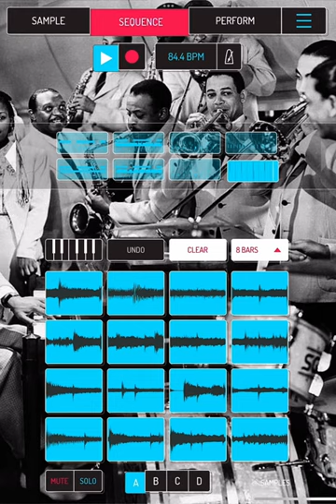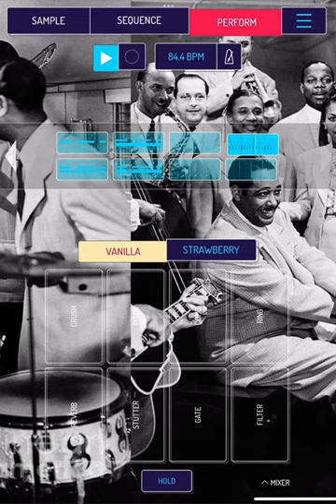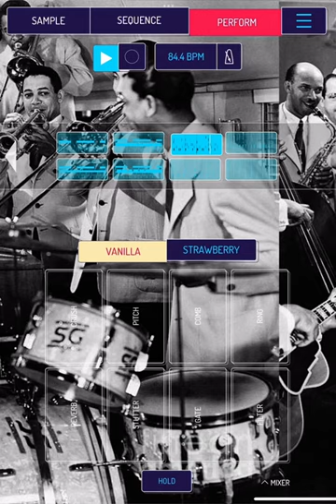Westside Gunn - Draymond feat ( Rome Streetz & Stove God Cooks ) Pongtrometer Black AF1’s Mix)